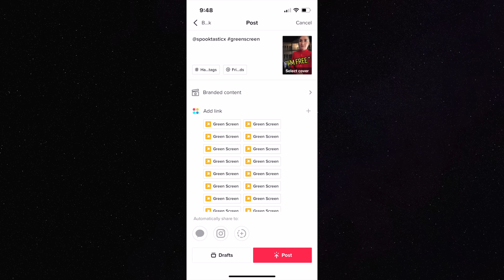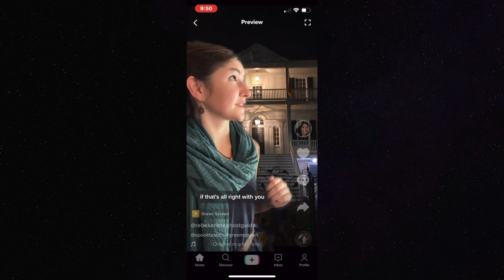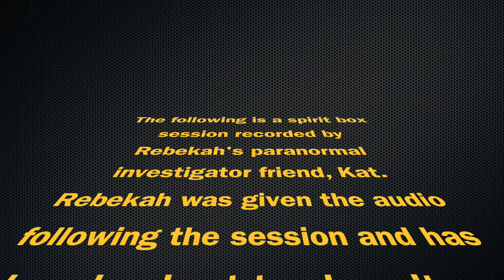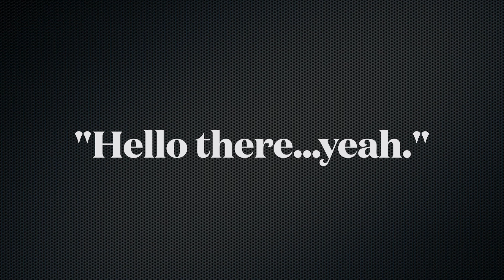Ghosts Heard Through Tech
Special Thanks to Spooktasticx (Kat) for hanging out with me and bringing her equipment!